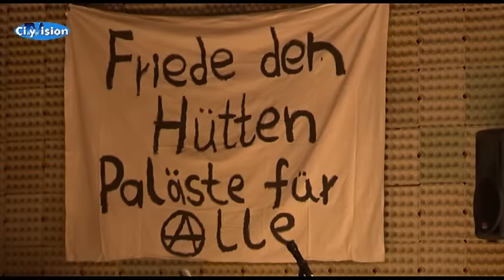Musikalischer Nachruf auf den deutschen König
Musikalischer Nachruf auf den deutschen König -  Revue "Rio Reiser" kommt ins Gladbacher Stadttheater.